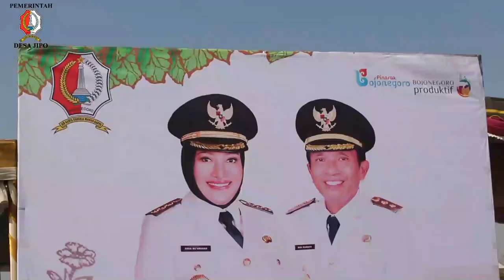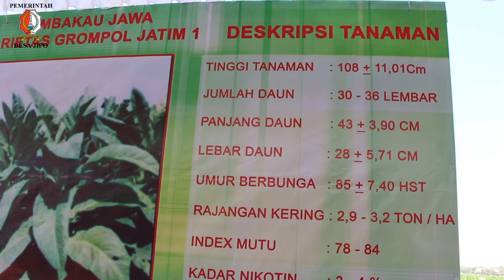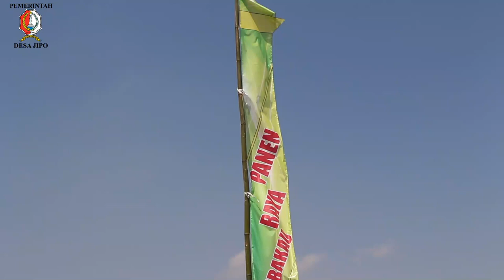Pemerintah Desa Jipo - Kunjungan Bupati - Panen Raya Tembakau - Di Jipo Kepohbaru Bojonegoro